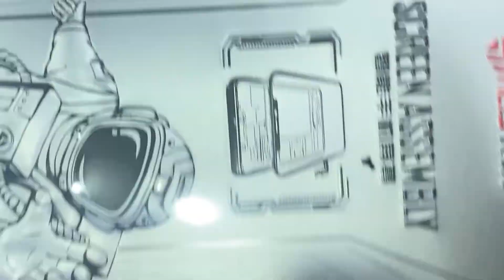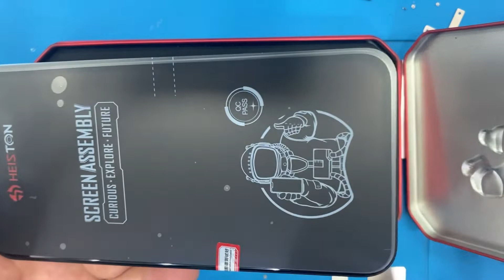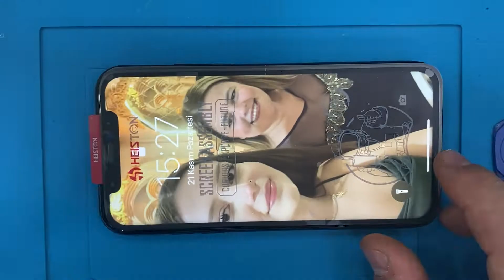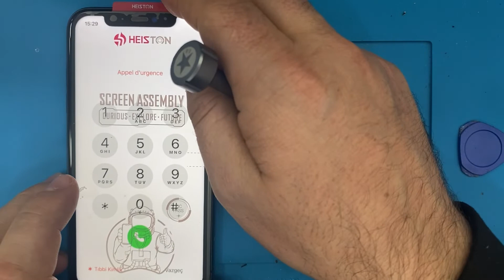Destroyed iPhone 11 Screen Replacement / Phone Restore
hello everyone!
In this video we are rapairing destroyed iphone 11 screen , you can watch all the steps and you can learn how you do it with yourself .